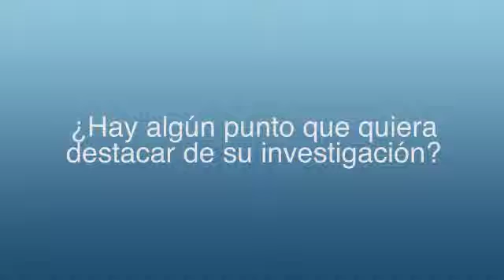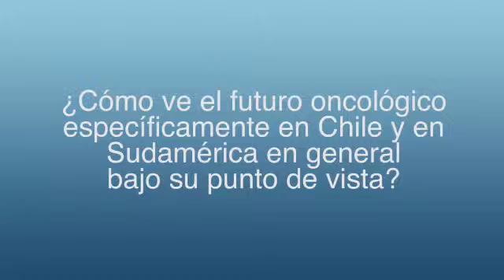Tratamientos clásicos en el cáncer de colon y nuevas terapias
La Dra.Teresa Queveque nos menciona los diferentes temas desarrollados en su ponencia durante el "V Simposio Latinoamericano de Gastroenterología Oncológica" Slago 2015, respecto a los tratamientos clásicos para cáncer de colon, nuevos marcadores tumorales, y la creación de vacunas para recaídas y factores protectores.